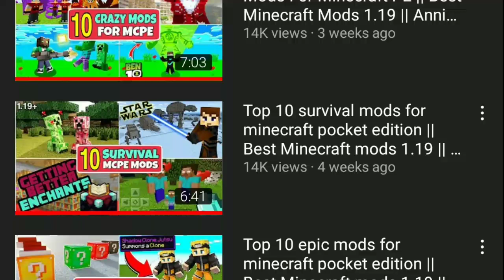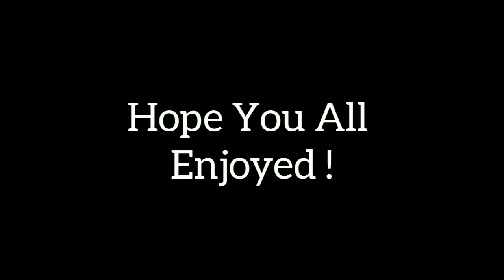Top 10 survival mods for minecraft pocket edition || Best Minecraft mods 1.19 || Annie X Gamer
1. Top 10 Best Mods For Minecraft PE 1.19
2. Top 10 Best Survival Mods For Minecraft PE 1.19
3. Mods For Minecraft PE
4. Best mcpe Survival mods 1.19 update
5. Addons For Minecraft PE
6. Minecraft Pocket Edition 1.19 Mods
7. Top 10 Minecraft PE Mods 2022
8. Top 10 Survival Mods For Minecraft PE
9. Best mods for Minecraft PE
10. mcpe mods for 1.19+ update
11. Top 10 epic mods for mcpe
12. Best survival mods for minecraft pe

1. Security Camera
2. Lootable Bodies
3. Fortnite Glider
4. Drone
5. Halo Cubes
6. Waifus
7. Quick Loots
8. Jurassic Craft
9. Item On Back
10. Full Blocks